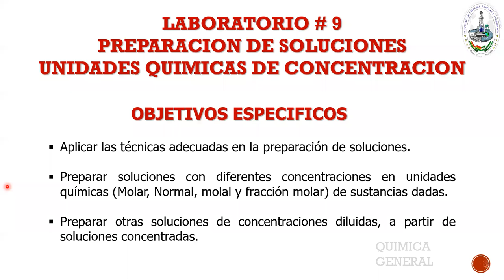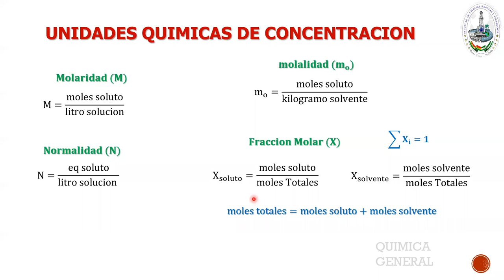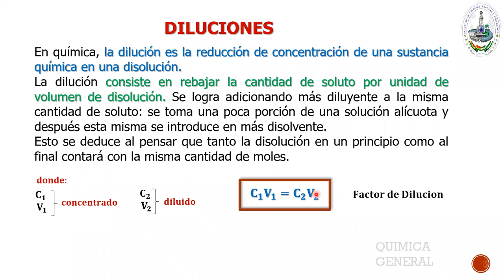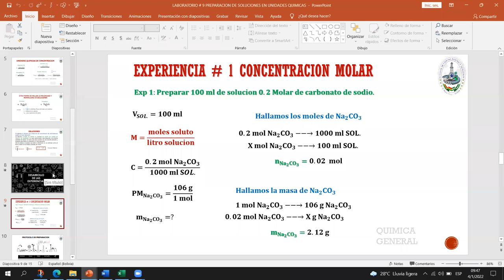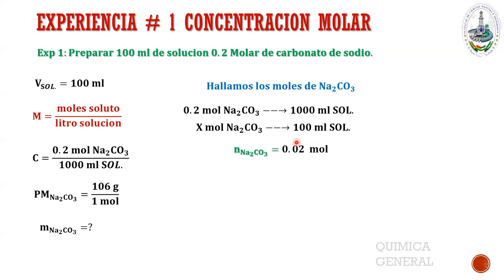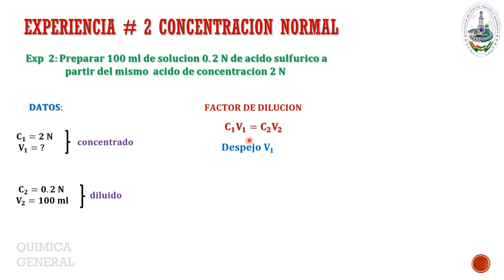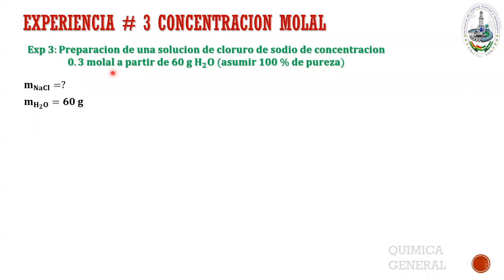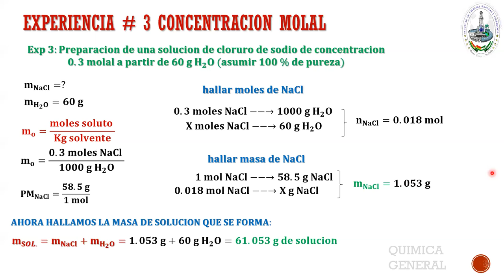LABORATORIO 9 QMC-100 "B6" SEM II-2021